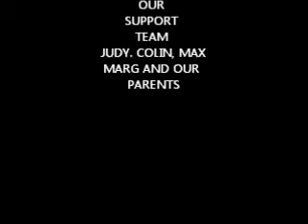MAHU JR. VS FINS CLUB SEMI-FINAL C GRADE UNDERWATER HOCKEY CHAMPS JUNE 2013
No voice over this time. Enjoy watching the flowing poetry of movement which is underwater hockey.